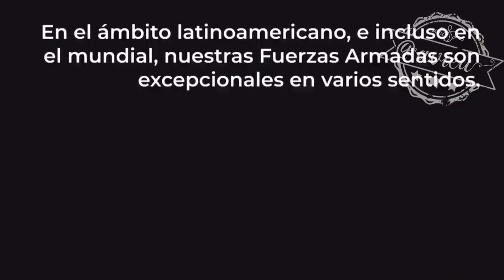AMLO® 🦆 está orgulloso del apoyo de las FFAA en prácticamente todos los ámbitos de la vida pública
AMLO® 🦆 está orgulloso del apoyo de las FFAA en prácticamente todos los ámbitos de la vida pública, presentó un video que reivindica la labor de los militares durante este sexenio.,